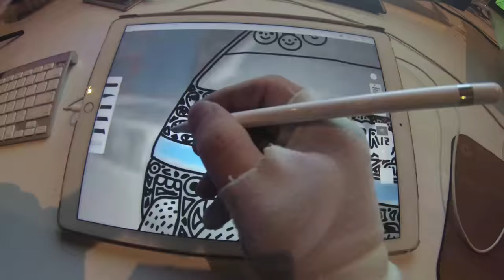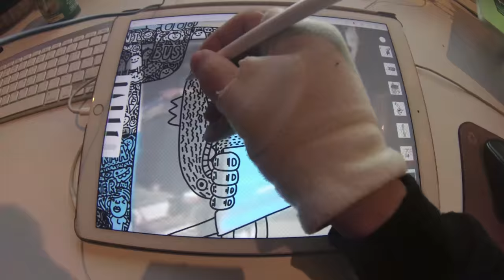Minibus (3/100)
YOYO is the artist
100 artworks challenge  (3 out of 100)